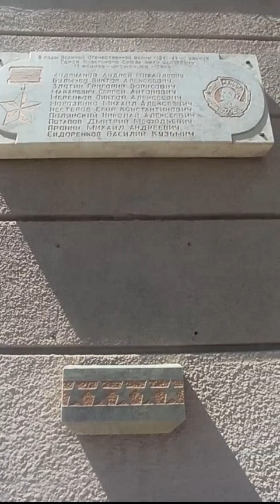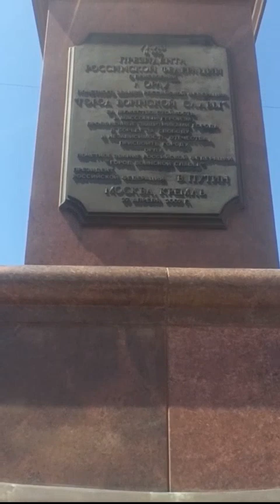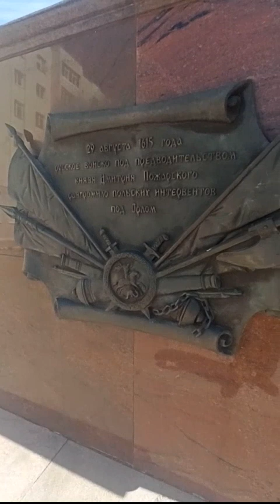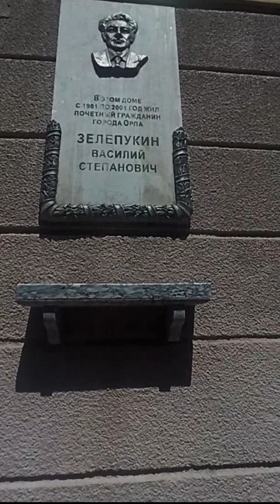г.ОРЁЛ -@БУЛЬВАР ПОБЕДЫ-СТЕЛА"ГОРОД ВОИНСКОЙ СЛАВЫ"-ДОМ ЗЕЛЕПУКИН В.С.-ФОНТАН-